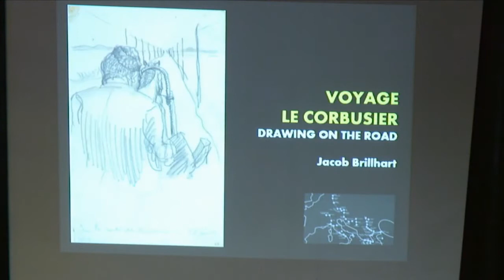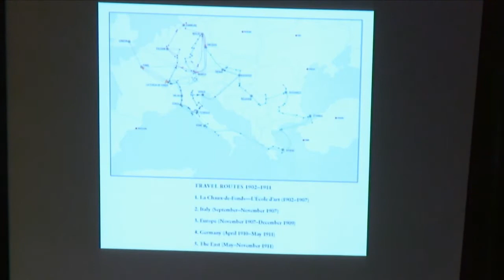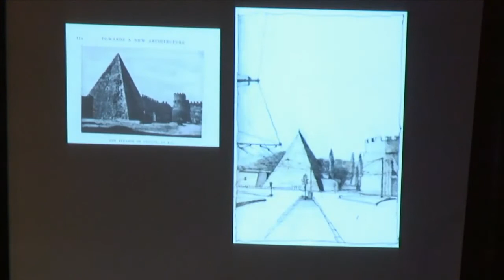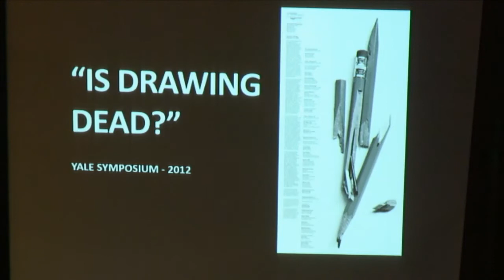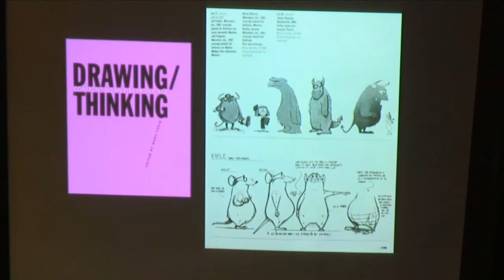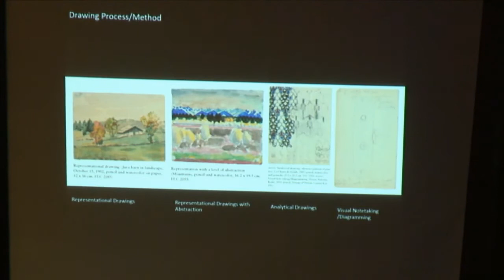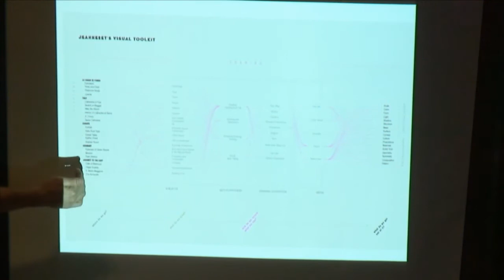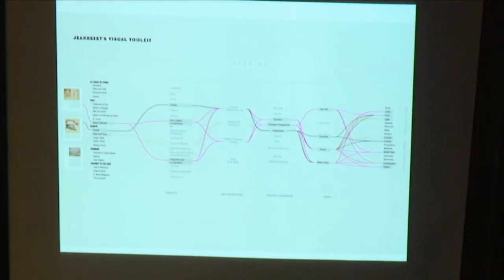Jacob Brillhart Voyage Le Corbusier, Drawing on the Road